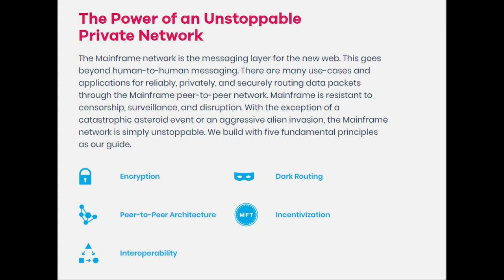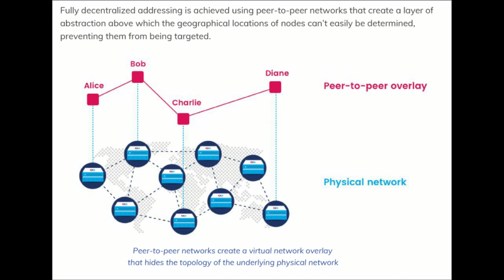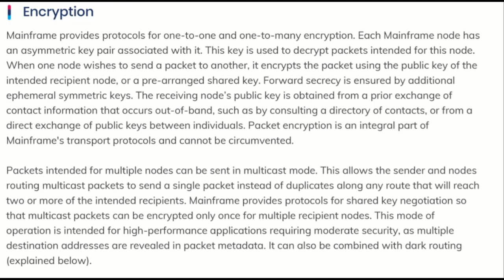Mainframe - Intro (EDM)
Gain back control of your OWN DATA with Mainframe!

Mainframe is an unstoppable, private communication network, which allows you to get back the freedom you deserve.

Encryption, Dark Routing, Peer-to-Peer Architecture, Incentivization and Interoperability. Those are the pillars of Mainframe. Some aspects are briefly described in this video with excerpts of the whitepaper.

and make sure to read white paper in full length!

If you want to spread the word about Mainframe, too, check out this blog